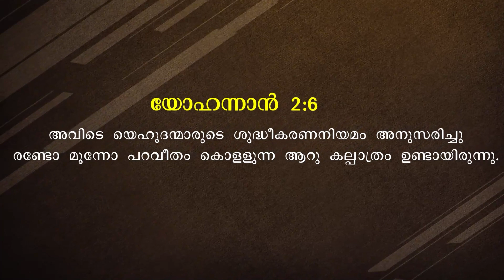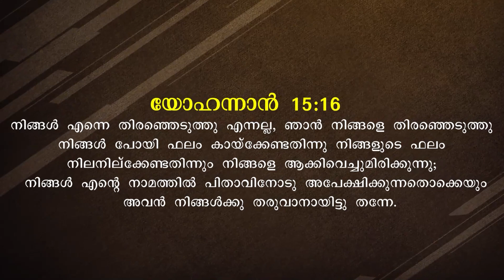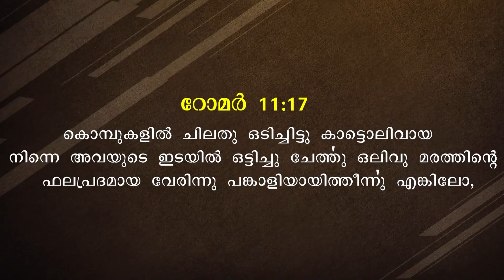തൻറെ മഹത്വത്തിനായി തള്ളപ്പെട്ടതിനെ തിരഞ്ഞെടുത്ത ദൈവം | Short Message Malayalam | Pastor Roy Henry